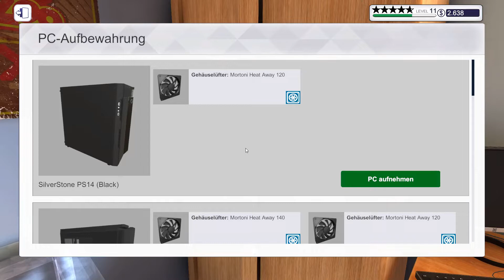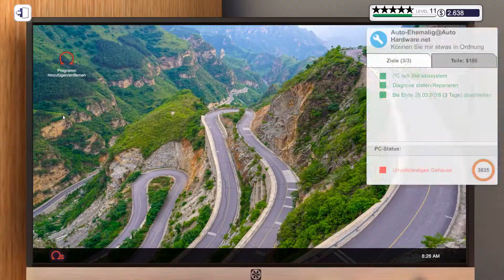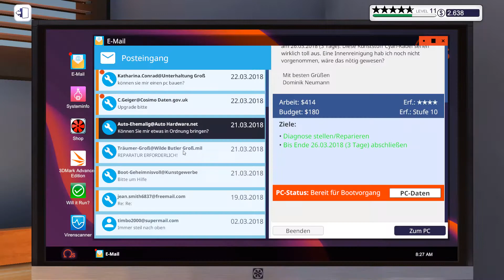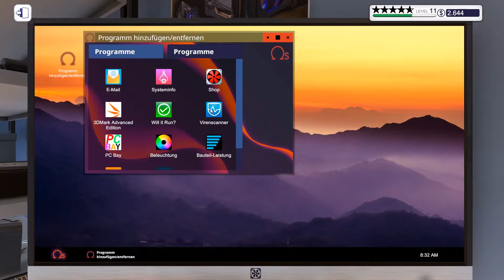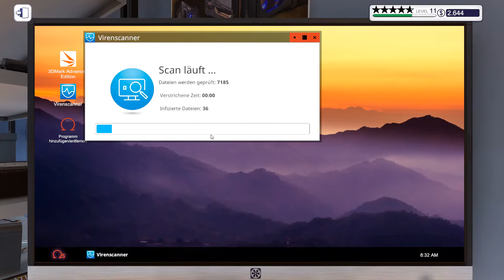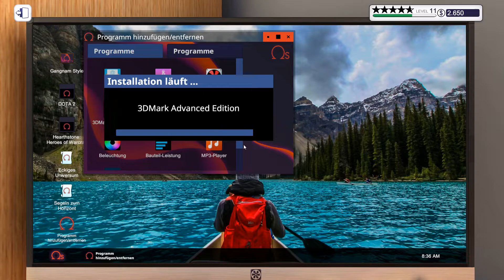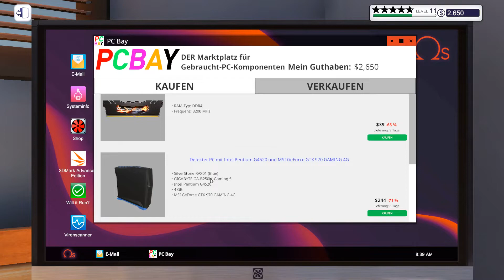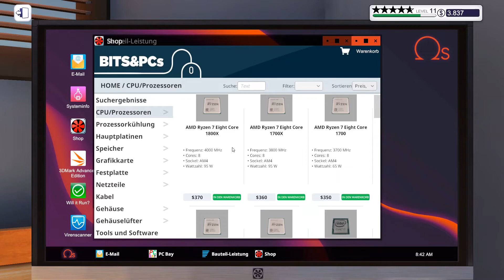PC BUILDING SIMULATOR (STAFFEL 2) #59 💻 Ein wirklich schicker TOWER von NZXT 💻 [Deutsch|German]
►Möchtest du günstige Spiele haben und mich gleichzeitig unterstützen ?

►VERSION 1.03

PC Building Simulator hat mit mehr als 650.000 Downloads der Pre-Alpha-Demo bereits einen viralen Erfolg gefeiert und sich mittlerweile zu einer voll ausgebildeten Simulation entwickelt, mit der du deinen Traum-PC bauen kannst.